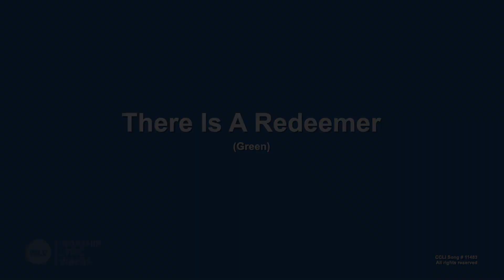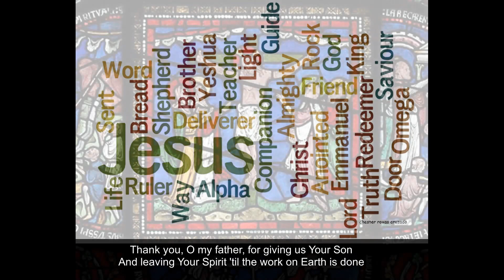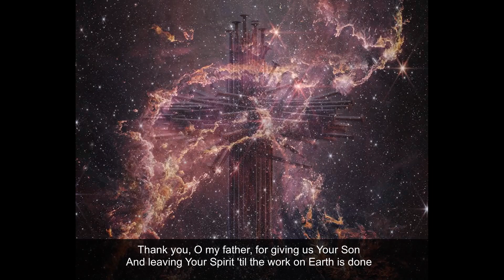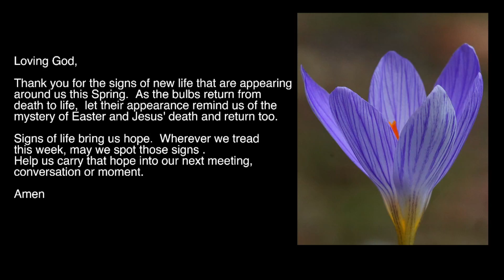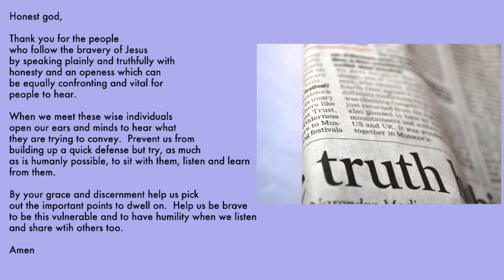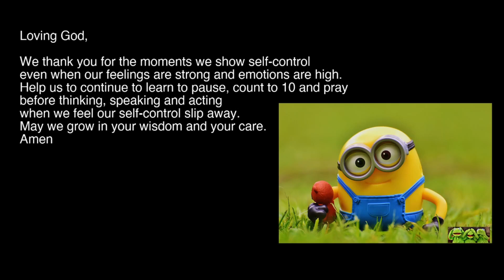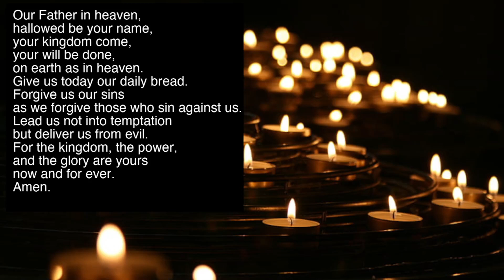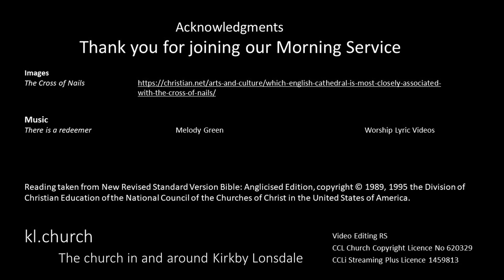Morning Service Sunday 25th February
Morning Service for the 2nd Sunday of Lent. 'God's compass' Mark 8:31-38